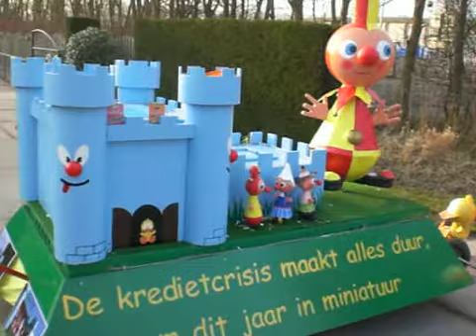Carnaval 2009 - 21-02-2009: Afloop Kwartjesreut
Op de terugweg van de kwartjesreut, was een geslaagde optocht met droog weer :-)